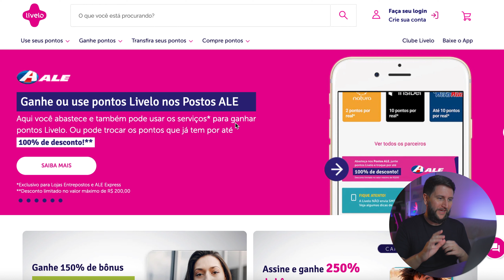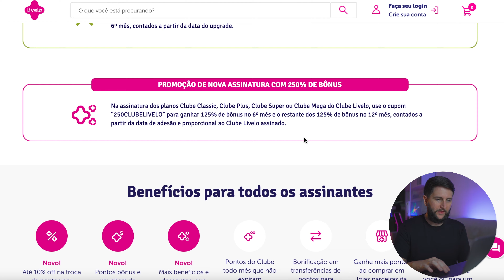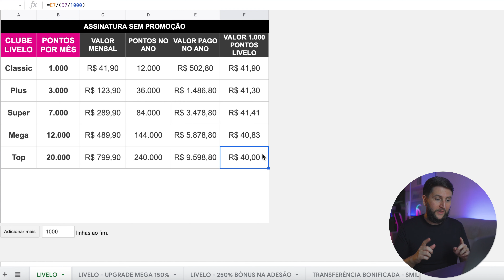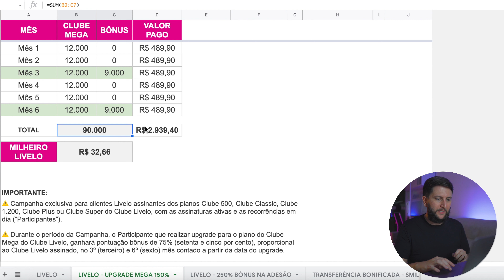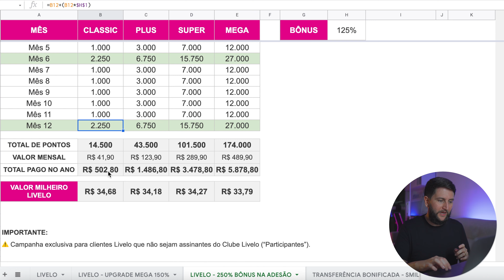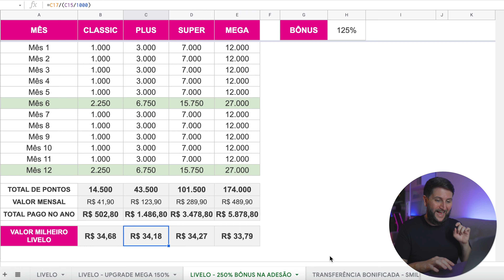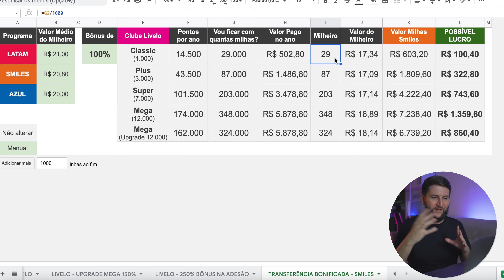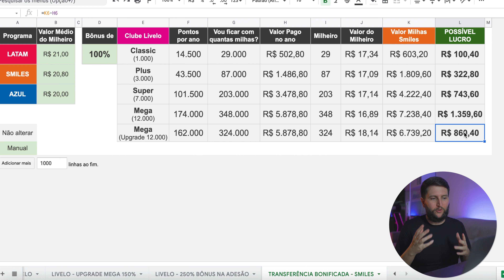Como GANHAR DINHEIRO com pontos LIVELO | Como ganhar milhas de GRAÇA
💙 Apoie o Movimento VMM! Seja um membro

Nesse vídeo eu vou explicar em detalhes todas as promoções da Livelo e como você pode duplicar suas milhas para viajar muito mais. Eu vou contar alguns segredos da Livelo para você ganhar milhas de graça.

A série Viaje Mais com Milhas (a VMM) foi feita para você que quer aprender de verdade a otimizar os seus gastos para viajar muito mais! E aqui a gente não fica só na teoria! Eu mostro na prática, no meu computador, todos os cálculos para você entender de verdade como funciona esse universo das milhas e como TODO MUNDO pode viajar muito mais!

A Livelo está com várias promoções de inauguração do seu novo clube e eu vou te explicar como aproveitar muito mais as promoções da Livelo e também como você pode fazer uma grana extra só de assinar o clube da Livelo.

E aí? Você quer ver quais outros conteúdos sobre milhas aqui no canal? Vai participar dessas promoções da Livelo? Ficou com alguma dúvida? Deixa aqui embaixo do vídeo o seu comentário!